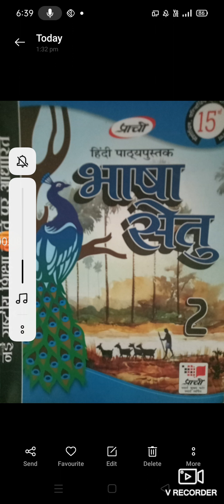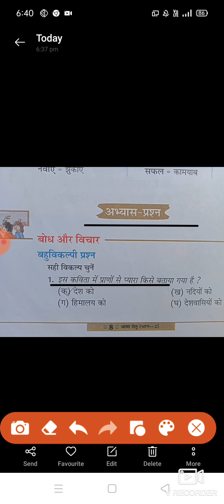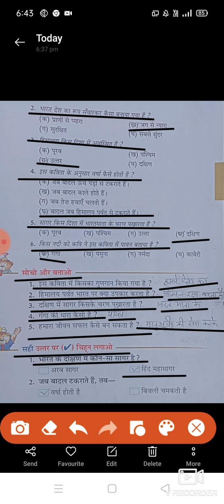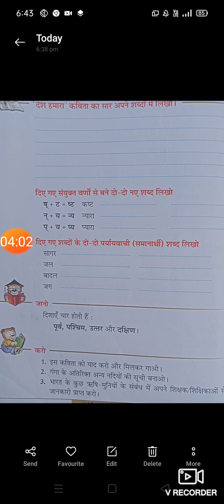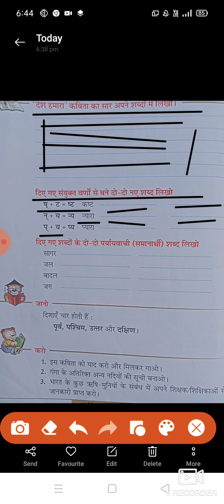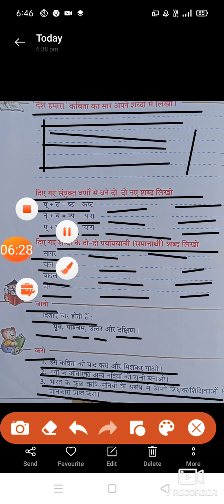2nd class hindi question answer of poem desh hmara